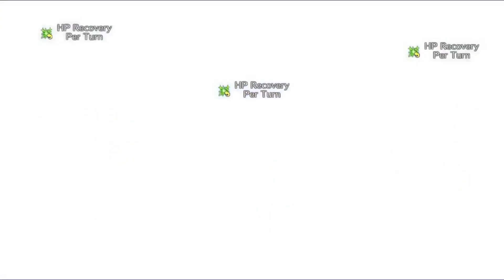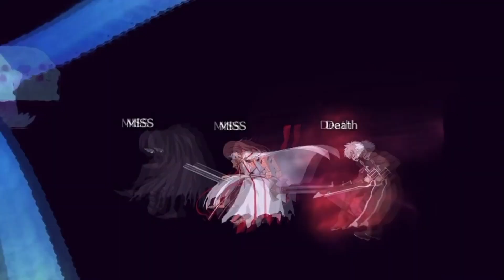Cẩm Nang Đấu Boss Fate Grand Order - Camelot [6th Singularity]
Nhằm mục đích giúp các tân thủ có được những kĩ năng thích hợp để chiến đấu dị điểm thứ 6, Camelot. Bài hướng dẫn lần này sẽ hỗ trợ các bạn chiến đấu với những đại Boss trong dị điểm này.

Bài hướng dẫn được dịch trực tiếp từ bài viết của Gamepress kèm theo kinh nghiệm chiến đấu bản thân.

Nhân tiện hôm nay là 1/6, Master Yoo muốn dùng video này làm vật dẫn giúp các bé nhà Twice một màn Comeback thật thành công. I Love You OT9

Welcome to Sunchaser Arts & Media
Credit to Respected owners of these amazing artworks
Thank you for the following Masters for their amazing Boss fight. Respect

Các chỉ số và thông tin cơ bản của Servant được dịch từ các trang như:
Đây là những trang rất tốt để các bạn nghiên cứu thêm về servant của mình.